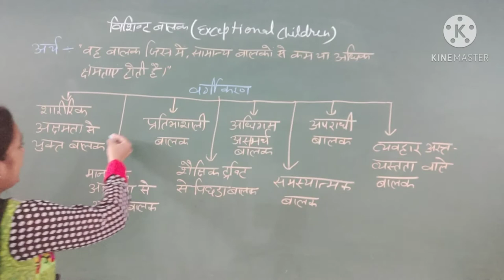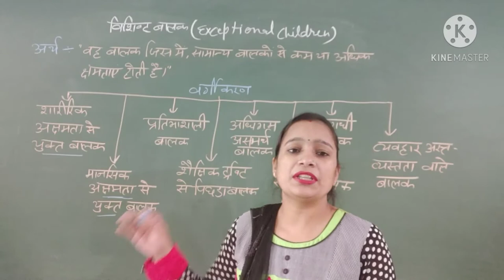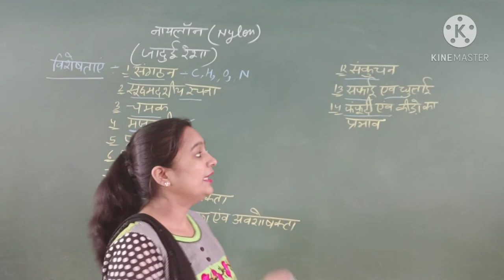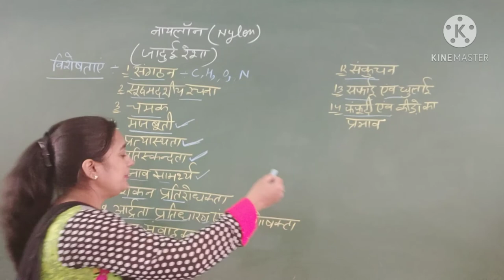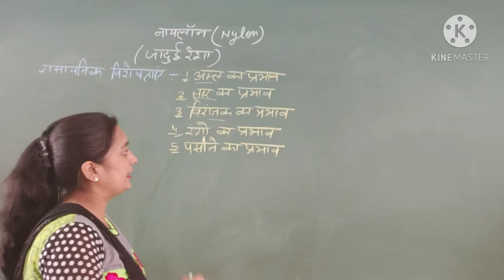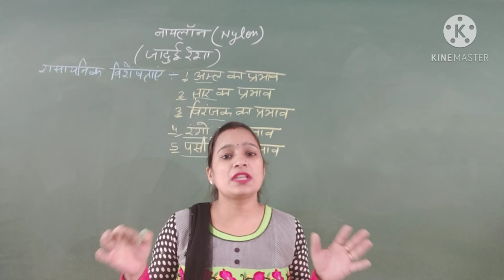BA Part2 HomeSci.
Properties of Nylon